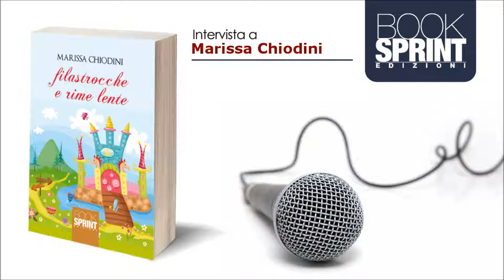BookSprint Edizioni - Intervista Marissa Chiodini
Marissa Chiodini è l'autrice di "Filastrocche e rime lente" una raccolta di filastrocche e racconti brevi, scritte quasi sempre a partire dal punto di vista dei bambini, ricche di personaggi di fantasia, che invitando ad andare al di là delle apparenze, a non farsi divorare dai problemi, ma provare a godere dei piccoli momenti di gioia quotidiana.
In quest'intervista l'autrice ci racconta come nascono le sue filastrocche e cosa si aspetta da questa pubblicazione.